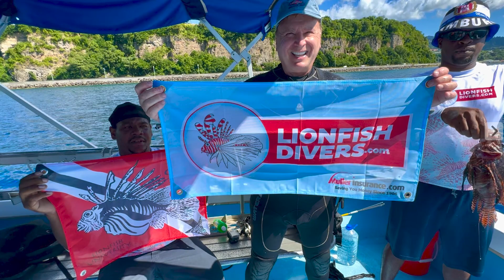International Lionfish Hunter Roger Muller killing lionfish with Dive Dominica!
International Lionfish Hunter and Professional Scuba Instructor Roger Muller recently dove in Dominica where he removed over 300 invasive lionfish, setting records for single-dive kills in Dominica.

In this video, Roger's dives on November 29th, 2023 are documented. Roger dove with Joseph from Dive Domincia, and was finding a lot of lionfish hiding in Barrel Sponges! Good thing he knew to check them!

INTERNATIONAL LIONFISH HUNTER
I am Roger J. Muller, Jr., from Hoboken, New Jersey, and although it doesn’t seem like the expected place for a Lionfish hunter to reside, it has been my home base throughout all my adventures. I am an experienced International Lionfish Hunter and professional scuba instructor with both the Professional Association of Diving Instructors (PADI) and the National Association of Underwater Instructors (NAUI) that has tracked and hunted the fish throughout North America, many times in partnership with local organizations. I kill Lionfish to restore the natural balance in these areas and prevent the marine animal from causing any more destruction to the coral reef ecosystems I have dove in for over 20 years.

MY BACKGROUND
To give you a little background on myself, my day job (because we all need one of those…) is actually as an insurance agent. I know what you’re thinking here – insurance is a pretty boring career choice – and you’re right – which is why I had to look for a little more extracurricular fun when I wasn’t at work. Although I’m a business person by trade, I’ve always loved science and conservation and actually graduated with an Environmental Science Degree with honors from Ramapo College in Mahwah, NJ. After school, I went into my family business, Muller Insurance of Hoboken, NJ, in order to continue my father and grandfather’s legacy and serve my community as they had for over 112 years.